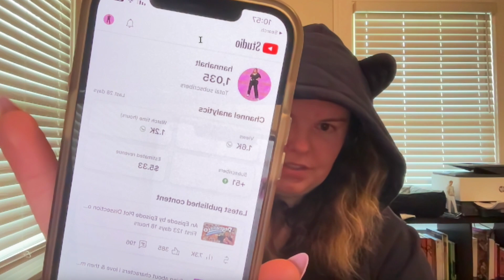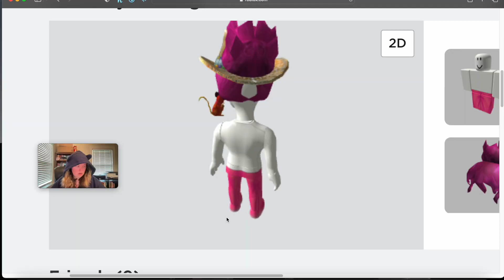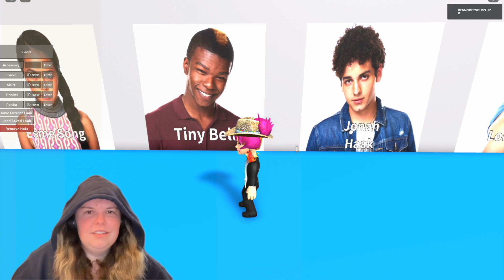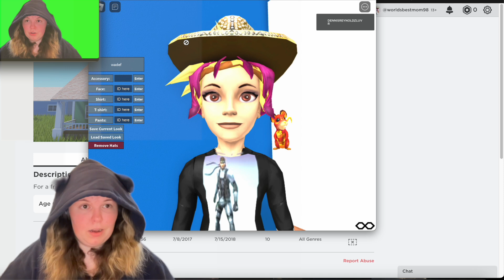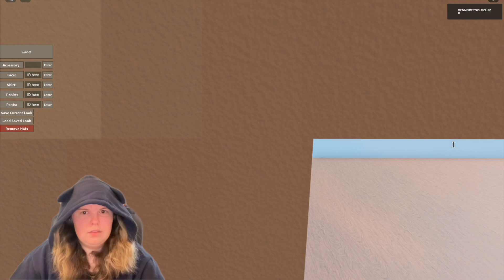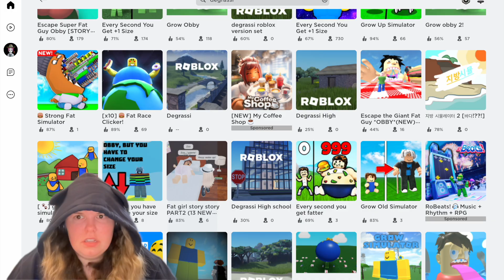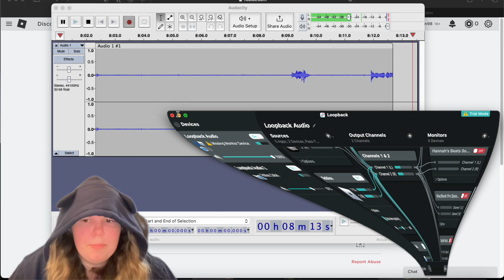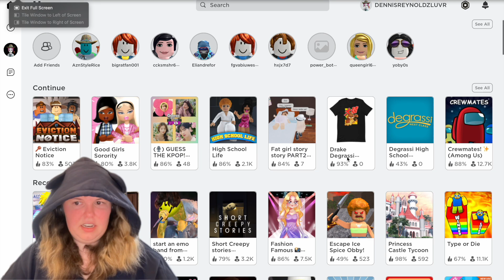Exploring Degrassi Roleplay in Roblox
hoodie is from teddy fresh